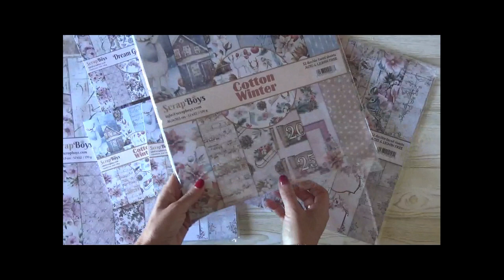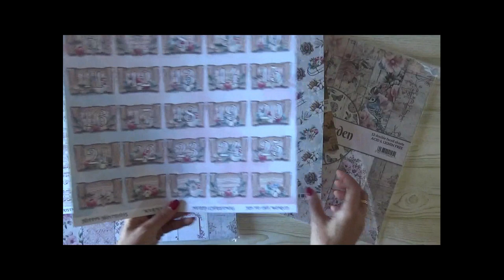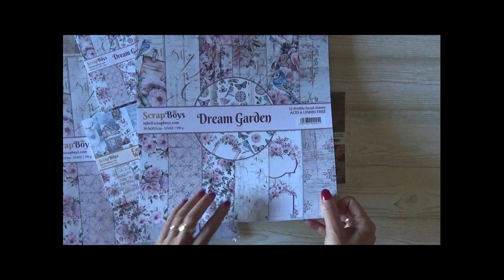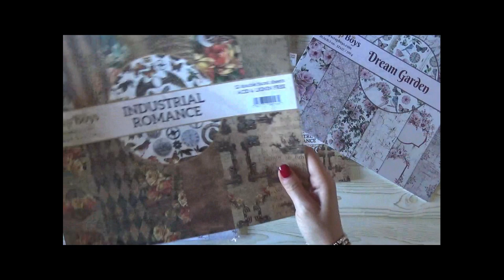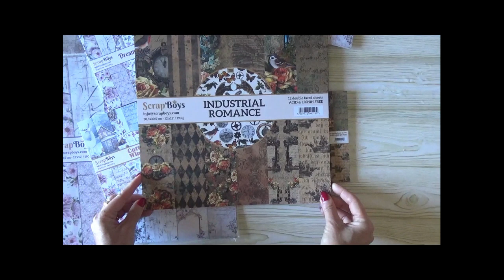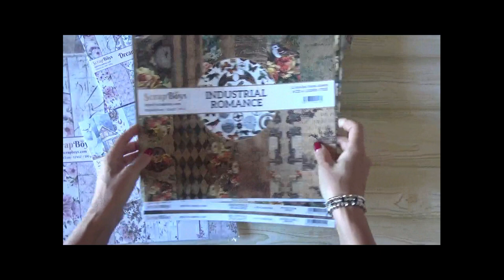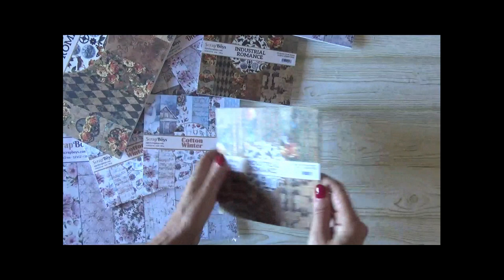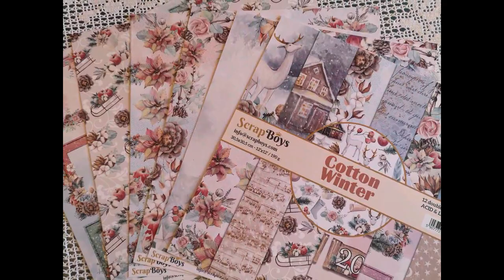Presentazione collezione di carte Scrapboys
💛💛💛💛 Vi presento la collezione di carte Scrapboys che mi sono state inviate per iniziare la mia collaborazione in questo meraviglioso Design Team. Sono molto belle e spero piacciano anche a voi.
Lasciatemi un commento per farmi sapere cosa ne pensate.

💛💛💛 Prodotti da me preferiti ed utilizzati per realizzare i miei progetti: